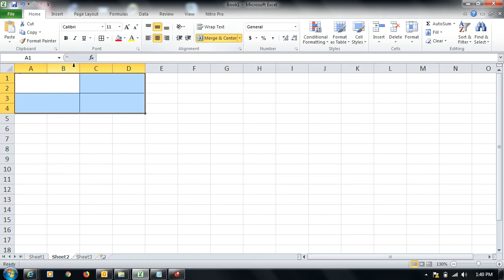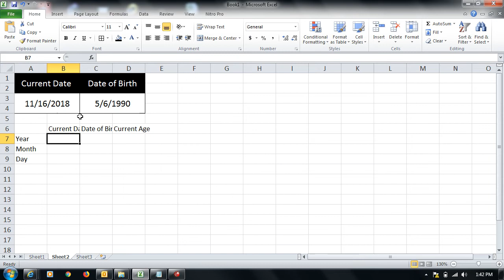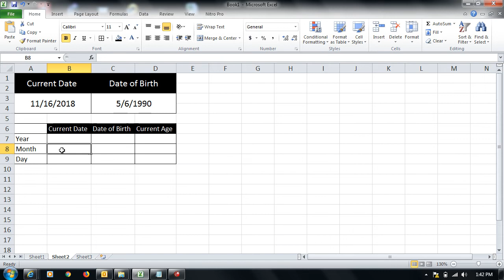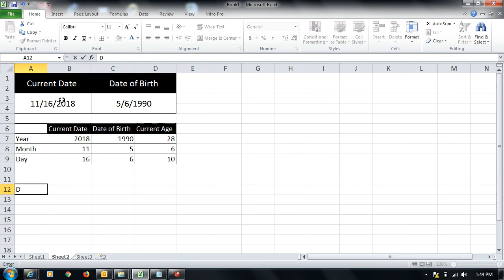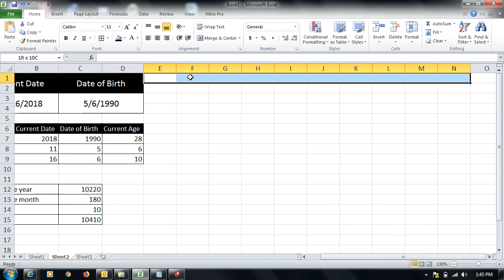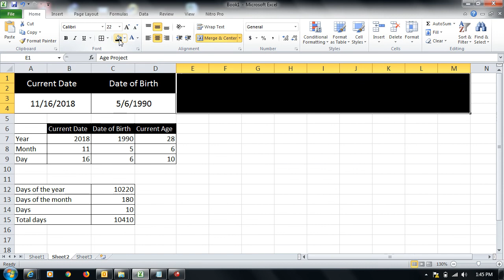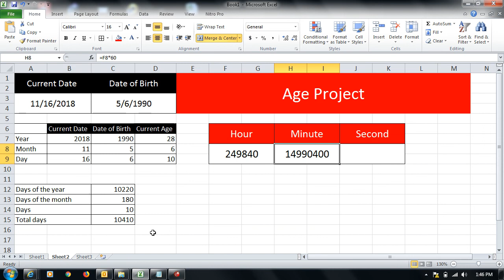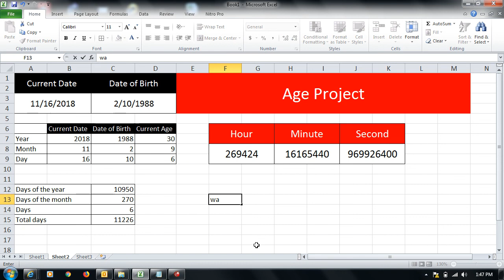Age Project in urdu and hindi